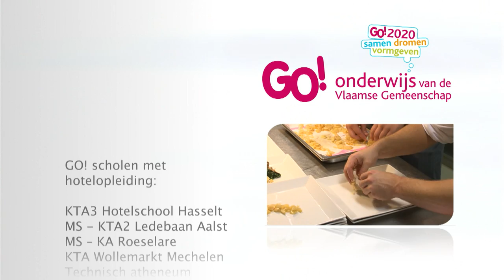GO hotel GO!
In deze reportage wordt de opleiding hotel in het GO! in de kijker gezet en komen leerlingen aan het woord. We zien een kwaliteitsvolle en toekomstgerichte opleiding. De reportage past in een reeks over beroepsopleidingen in het GO!
GO! scholen die de opleiding aanbieden:

KTA1 Hotech Oostende
1e graad
2 beroepsvoorbereidend leerjaar hotel, bakkerij, slagerij
2de en 3de graad TSO
Hotel
2de en 3de graad BSO
Restaurant en keuken
Specialisatiejaren BSO
Banketaannemer-traiteur

KTA1 Drie hofsteden Kortrijk
2de en 3de graad BSO
Restaurant en keuken
Specialisatiejaren BSO
Gemeenschapsrestauratie

Technisch atheneum Diksmuide
1e graad
2de leerjaar Hotel-voeding
2 beroepsvoorbereidend leerjaar hotel, bakkerij, slagerij

KTA De Panne
1e graad
2 beroepsvoorbereidend leerjaar hotel, bakkerij, slagerij
2de en 3de graad BSO
Restaurant en keuken

MS -- KA Roeselare
1e graad
2 beroepsvoorbereidend leerjaar hotel, bakkerij, slagerij

MS - KTA2 Ledebaan Aalst
1e graad
2de leerjaar Hotel-voeding
2 beroepsvoorbereidend leerjaar hotel, bakkerij, slagerij
2de en 3de graad TSO
Hotel
2de en 3de graad BSO
Restaurant en keuken
Specialisatiejaren BSO
Gemeenschapsrestauratie
Specialiteitenrestaurant

KTA Hotelschool Turnhout
1e graad
2de leerjaar Hotel-voeding
2 beroepsvoorbereidend leerjaar hotel, bakkerij, slagerij
2de en 3de graad TSO
Hotel
2de en 3de graad BSO
Restaurant en keuken
Specialisatiejaren BSO
Banketaannemer-traiteur

KTA3 Hotelschool Hasselt
1e graad
2de leerjaar Hotel-voeding
2 beroepsvoorbereidend leerjaar hotel, bakkerij, slagerij
2de en 3de graad TSO
Hotel
2de en 3de graad BSO
Restaurant en keuken
Specialisatiejaren BSO
Banketaannemer-traiteur
Hotelonthaal
Specialiteitenrestaurant

KTA Wollemarkt Mechelen
1e graad
2 beroepsvoorbereidend leerjaar hotel, bakkerij, slagerij
2de en 3de graad BSO
Restaurant en keuken

MS-KTA Wemmel
1e graad
2de leerjaar Hotel-voeding
2 beroepsvoorbereidend leerjaar hotel, bakkerij, slagerij
2de en 3de graad TSO
Hotel
2de en 3de graad BSO
Restaurant en keuken
Specialisatiejaren BSO
Specialiteitenrestaurant